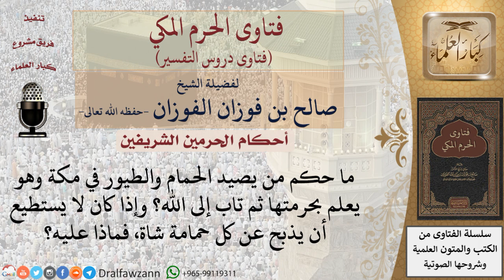ما حكم قتل الطيور في مكة وهو يعلم بحرمة ذلك؟ للشيخ صالح الفوزان